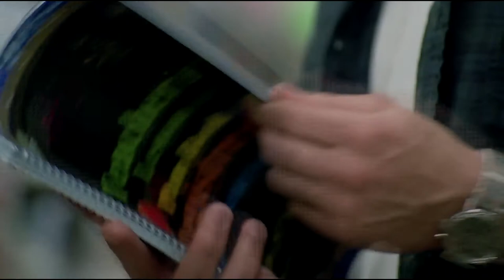Picture perfect - Detachment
Detachment - Picture highlights

Detachment 2011
Director: Tony Kaye
Writer: Carl Lund
Stars: Adrien Brody, Christina Hendricks, Marcia Gay Harden